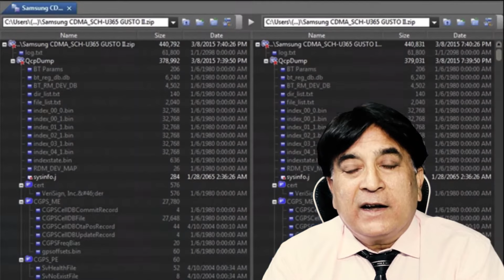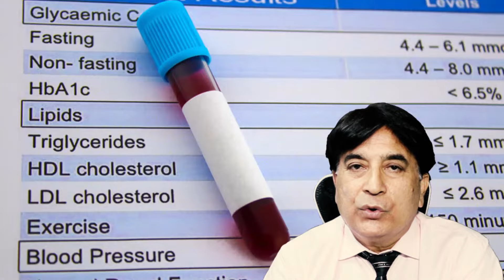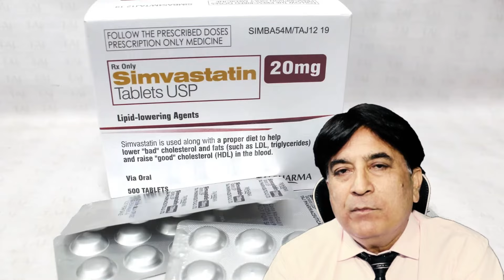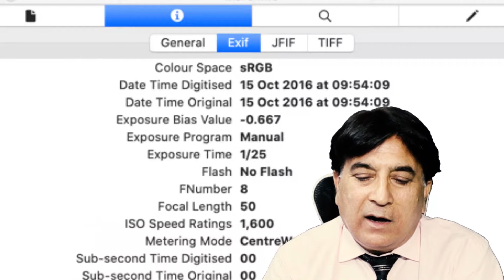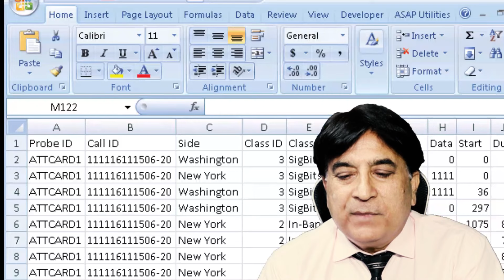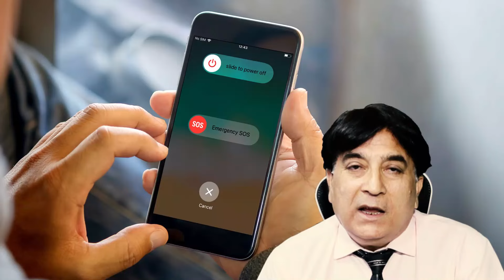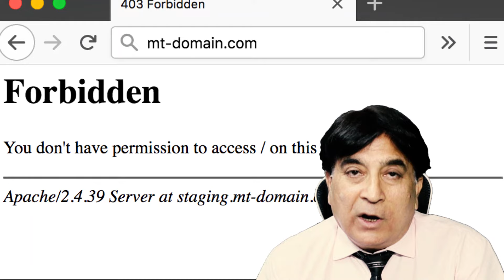Google Knows Everything about You | Must Watch| Shocking Story of Goga, Gogi aur Google | Urdu/Hindi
Title: Google Knows Everything about You | MUst Watch| Shocking Story of Goga, Gogi aur Google | Urdu/Hindi
google knows everything,
google knows everything about me,
google knows everything because,
does google know everything about me ,
does google know everything,
how google knows everything,
does google know everything yes or no,
does google know everything i search,
does google know everything about the world,
why does google knows everything,
i don't need google my wife knows everything,
Descriptions:
      This video is YouTube Plus, made after watching 10-15 videos and reading foreign books, and google research.
CHANNEL: PROFESSOR WAQAR HUSSAIN( Prof Waqar Hussain) ( Waqar Hussain)

ABOUT ME:

I did my B.Sc from F.C college, M.Sc Chemistry from Government College LAHORE, secured 1st position ROLL OF HONOUR (Academic).
Served Glaxo Laboratories LAHORE as Junior Executive; then earned Talent Scholarship of University Grant Commission (Previous name of HEC). Then got selected from PPSC as Industrial Development Officer in Industries and Mineral Development Department Punjab, Served as:
 IDO Faislabad
 IDO R.Y. Khan
 IDO Sheikhupura
 IDO Khushab
 Research Officer Poonch House LAHORE.
Then selected by PPSC as Assistant Director Industries and Mineral Development Department. Served as Assistant Director (Chemical) LAHORE. Then joined Education Department as Lecturer Chemistry in 1998. In 2000, qualified PCS and joined as SECTION OFFICER in Civil Secretariate LAHORE. Also qualified CSS.
In 2002, again returned to Education Department. In 2011, once again selected by PPSC as Assistant Professor Chemistry. Now serving as Head of Chemistry Department.

OTHER QUALIFICATIONS:
MA HISTORY
M.SC CHEMISTRY
Correspondent Course in Journalism

EDUCATIONAL ACTIVITIES:
1) Running Cassopien College of Chemistry for Chemistry coaching
4) Wrote 100 plus articles/columns in English/Urdu newspapers.